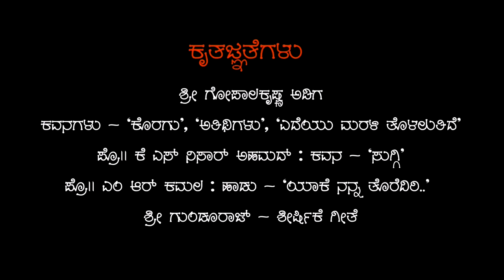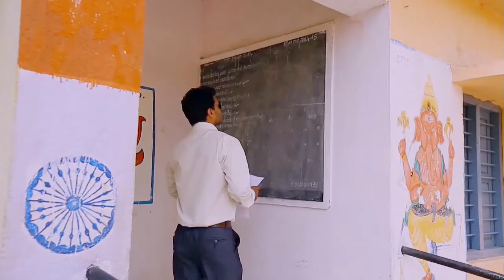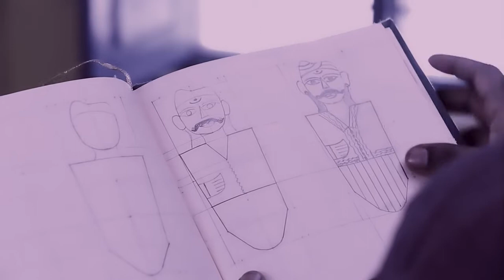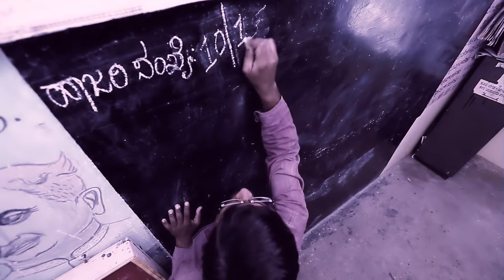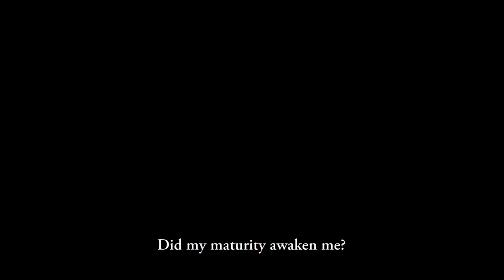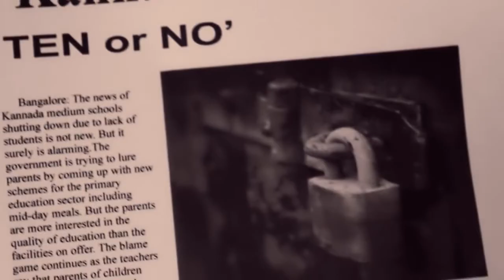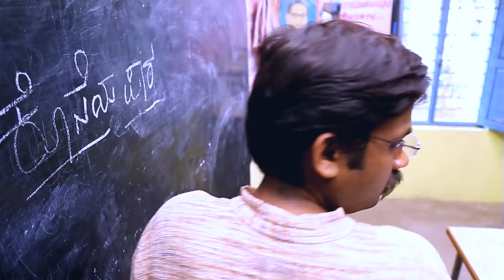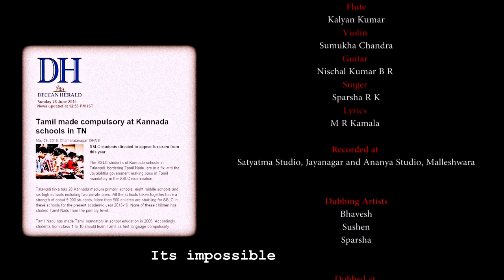Present Sir 2015 Kannada Short Film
PRESENT SIR produced under Kathana  is the directorial debut of Akarsha Kamala.

Synopsis:

Siddu does not like going to school. He is more interested in the nature and the freedom it offers. The dolls he makes have a language of their own.

The news that the government official is here turns his stage upside down. He rushes in , only to find his Kannada Master.

Will his dolls learn a new grammar?